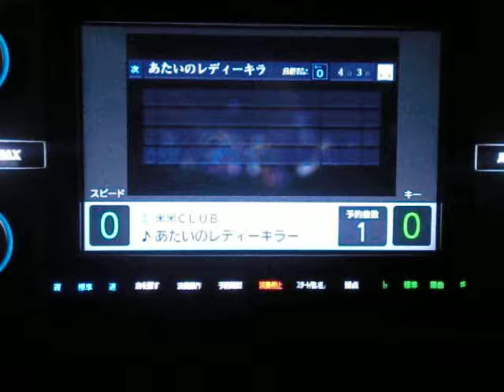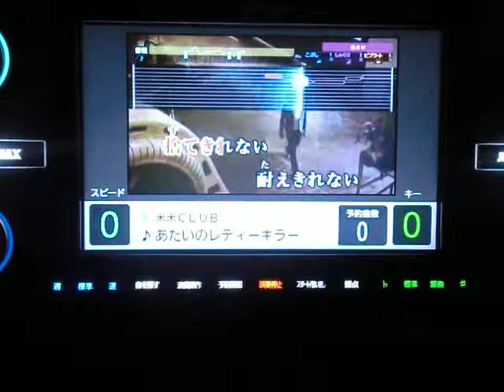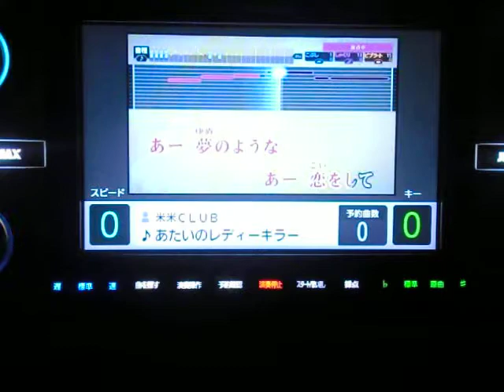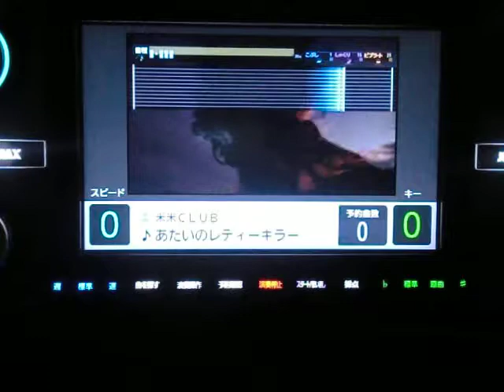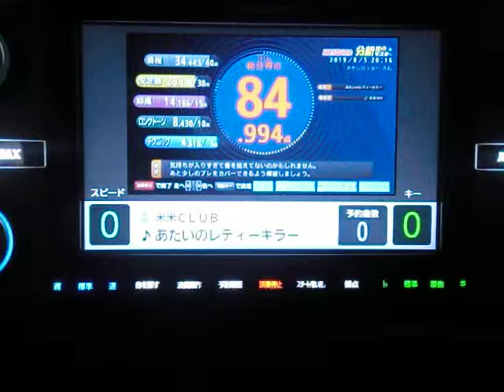あたいのﾚﾃﾞｨｰｷﾗｰ 米米CLUB ｂｙ おやじロッカー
説明　相も変わらぬ面倒くさがり一発撮りおやじが昔いた会社で一緒にカラオケ行く女の子がよくうたってた曲　YouTubeで聴いて思い出しながら初めてうたってみました＼(゜ロ＼)(／ロ゜)／・・・